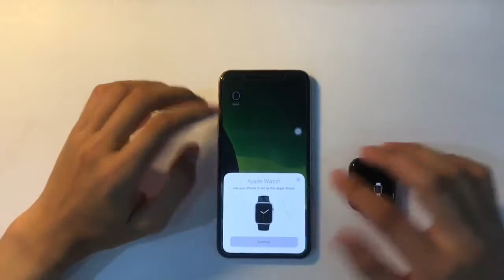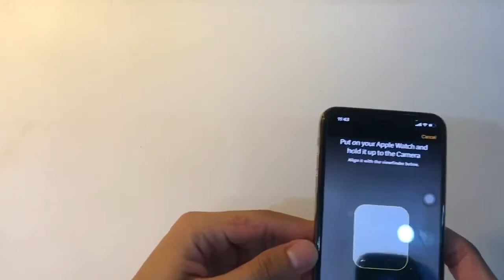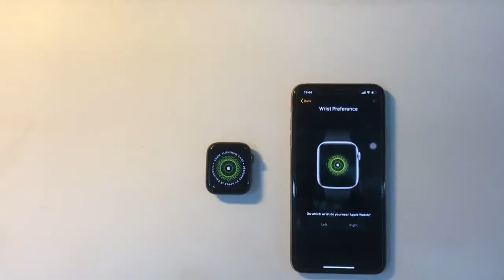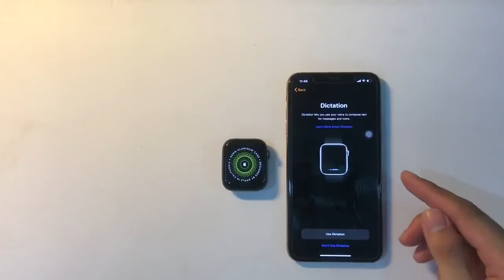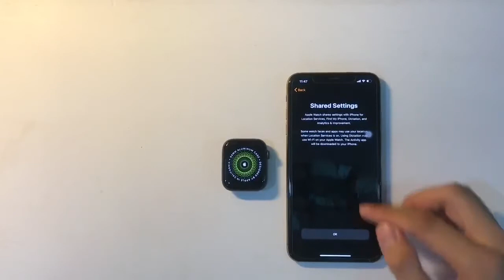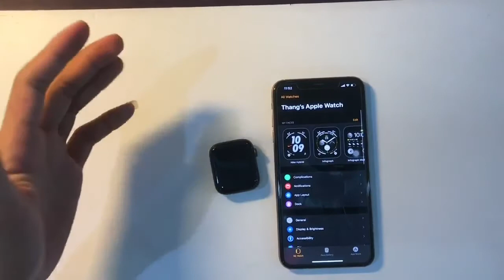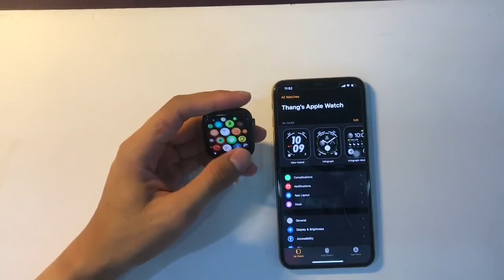Hướng dẫn kết nối Đồng hồ Apple Watch Series 5 bản Nike với iphone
Mở hộp Đồng hồ Apple Watch Series 5:
- Màn hình Always on display: Màn hình Apple Watch Series 5 sẽ luôn sáng để bạn luôn xem được các thông tin cơ bản như giờ giấc, ngày tháng,… ngay cả khi bạn không thao tác trên mặt đồng hồ.
- Thêm tính năng la bàn: La bàn giúp Apple Watch nhanh chóng xác định hướng đi của người đeo theo thời gian thực, không còn phụ thuộc vào GPS.
- Bổ sung các vật liệu chế tạo mới lạ, siêu bền: Apple Watch Series 5 sở hữu tới 2 biến thể đặc biệt, được chế tác từ Ceramic (Gốm) và Titanium (một loại hợp kim nhẹ hơn nhưng cứng hơn thép).
- Cuộc gọi cấp cứu toàn cầu: Mỗi khi sức khỏe của bạn gặp tình trạng nghiêm trọng thì bạn có thể dễ dàng gọi cấp cứu dù đang ở bất kỳ đầu trên thế giới, thậm chí khi không có iPhone bên cạnh (phiên bản LTE).
- Hiệu năng mạnh mẽ hơn: Khả năng trải nghiệm tiếp tục được nâng lên một bước tiến mới khi tốc độ xử lý của nó nhanh và chính xác như bộ ba iPhone 11 được ra mắt cùng thời điểm.